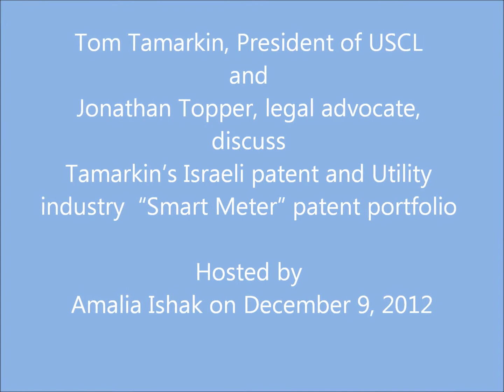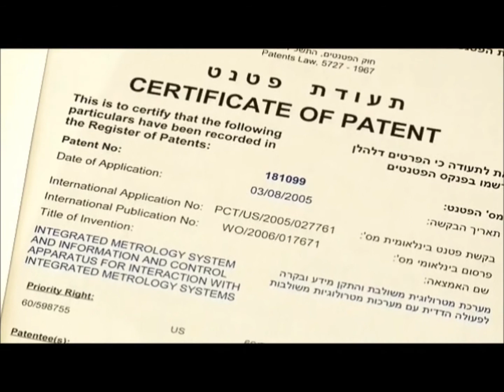Jerusalem Patent Discussion